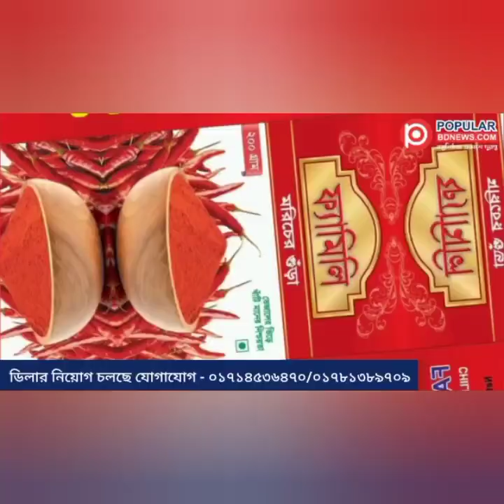এইচএসসি পরীক্ষার অপরাধরোধে কঠোর হুঁশিয়ারি শিক্ষামন্ত্রীর